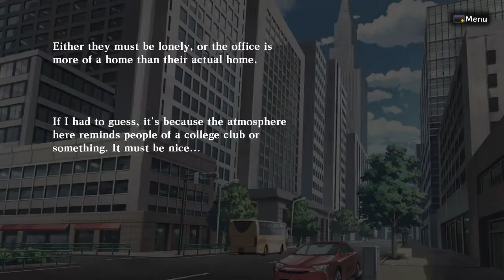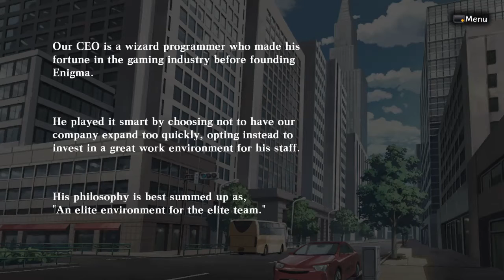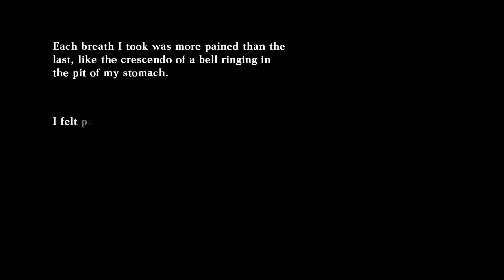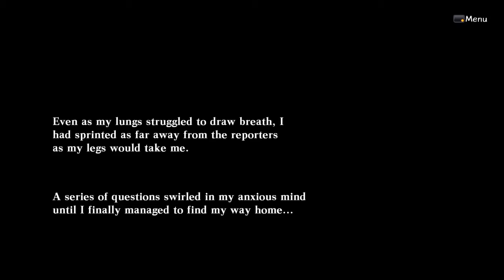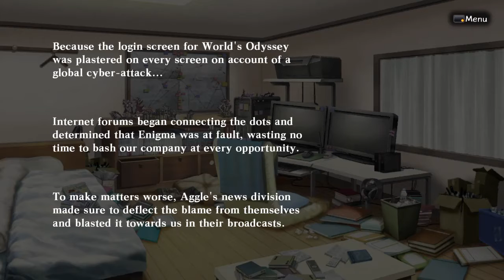Raiza Plays Death End Re;Quest #4: Mr. Enigma Is Adorable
We learn some strange things happened in the city of many hacks and such are going nuts and now are asking Arata many questions about it. Back in World Odyssey Arata aka Mr. Enigma now can assist the others when needed as we continue to progress further in the castle.